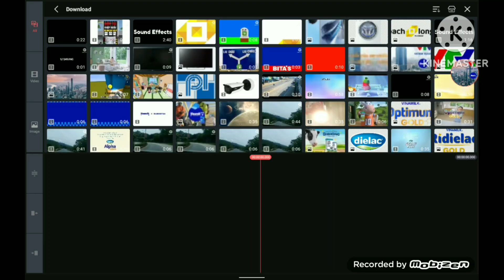VTC Now M15 Startup And Shutdown Speedrun